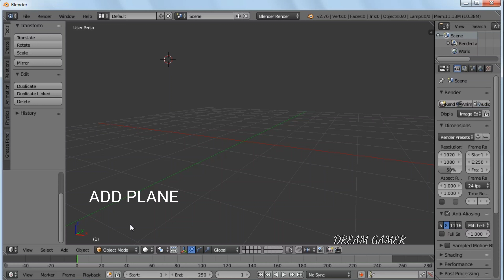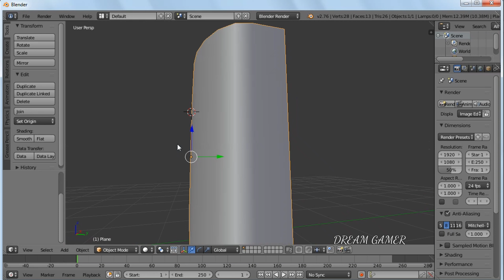BLENDER 3D MODELING PART 2 ⚡ EASY FOR BEGINNERS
BLENDER 3D MODELING FOR BEGINNERS IN SIMPLE WAYS ♥️

FOR BETTER VIEW  INCREASE THE VIDEO QUALITY💥